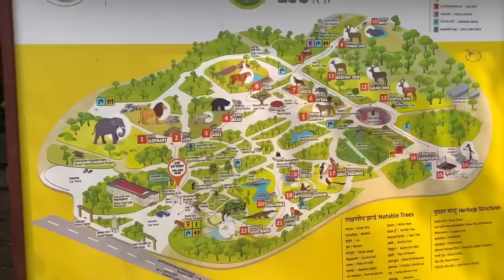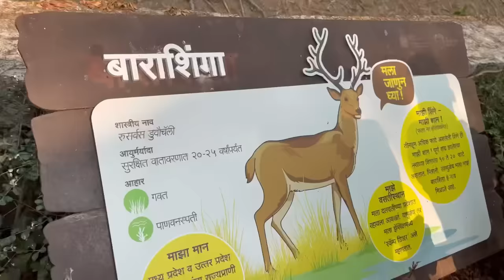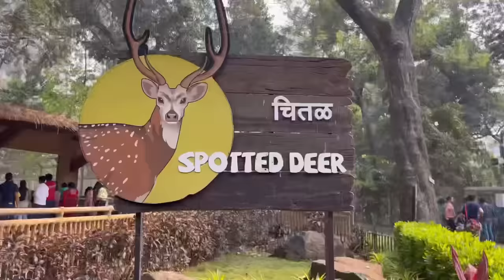Ab Tum Dusri Ladkiyon Ko Kabhi Nahi Dekhoge❌😡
Assalamu aalaikum everyone❤️

Aaj ki video bohot entertaining hone wali hai. Jab ibbu aur mein couple mein travel karte hai toh hum ek dusre se kiddish behaviour mein rehte hai aur baccho ke tarha enjoy aur hasi mazak karte hai..
This is real we😋

Toh bas aap log bhi issi tarha hume pyaar aur support karte raho❤️🌍